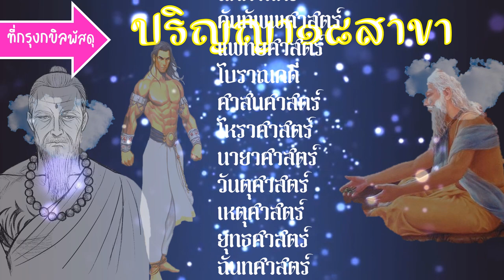ชาติสุดท้าย..กว่าจะเป็นพระพุทธเจ้า ตอนที่ 21 จบ 18 สาขาวิชา โดยอาจารย์เช้า(ดร.ตรีรัช ภูคชสารศีล)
สแกนบาร์โค้ด. เช้าชมเต็ม ๆ ได้เลยครับ
ช่วยกันแชร์ เพื่อเพิ่มบุญ เพิ่มกุศล นะครับ
ช่องอาจารย์เช้า Channel
เพื่อติดตามและรับชมอีกกว่า 2,000 คลิป
 "ขุมทรัพย์ทางปัญญา ที่หลากหลาย" เช่น
เรื่องเล่าจากพระไตรปิฎก ชุดอื่น ๆ ที่น่าสนใจ
ตำนานพระพุทธรูป. (มากกว่า 50 ปาง)
ตำนานพระอุปคุต(พระบัวเข็ม).
คำถามสะท้านโลก.
นางวิสาขา.
อนาถะบิณฑิกะเศรษฐี.
สุวรรณสาม. ภาคพิศดาร
พระมโหสถ. ภาคพิศดาร
คาถาปัองกันภัย ในตำนาน. ฆเฏสิ ฆเฏสิ.
.ตลุย แดนนรก เปรต อสุรกาย และเดรัจฉาน.
ฯลฯ และอีกมากแหล่งขุมทรัพย์ทางปัญญากว่า 2,000 เรื่อง(รวมถ่ายทอดสด)